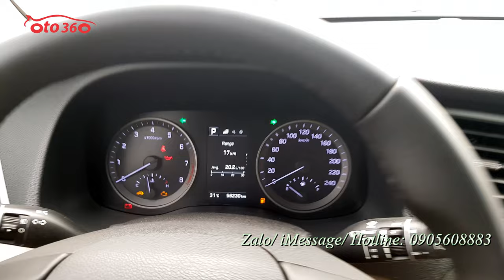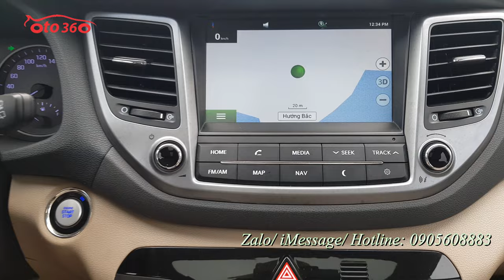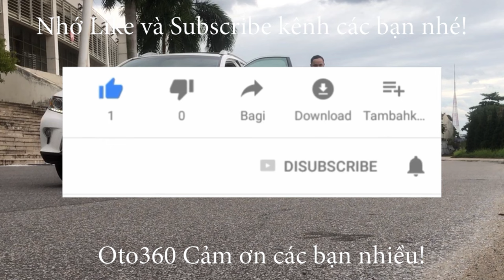Bán xe Huyndai Tucson 2018 bản đặc biệt, 1 chủ từ đầu, xe rất mới, full lịch sử hãng, bảo hiểm thân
Bán Xe Hyundai Tucson sản xuất năm 2018, đăng ký cuối năm 2018, chạy hơn 5 vạn km. Xe rất mới. Bảo hiểm thân vỏ còn dài. Lốp sơ cua chớm hạ.